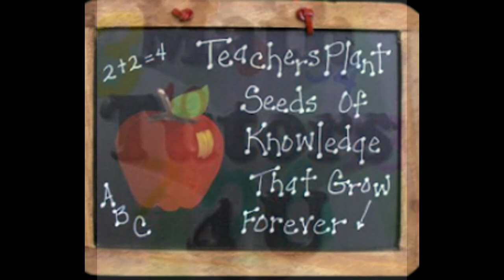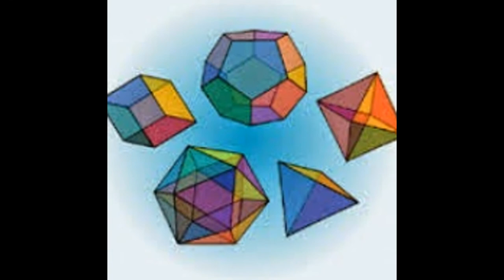IGCSE IB Maths tutor in BANGALORE Skype:ykreddy22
I believe that Every child is unique and every student have their own potentiality and creativity . I teach to the students with basics and concepts from the beginning each topic.
I feel that " Practice makes a Math perfect " I can assure to make a difference in your childs progress.I am giving my Best n Experience and Expertise Teaching all country 5th to 12th classes students .
I am a full-time mathematics tutor offering a personalized service. I have in-depth knowledge of mathematics.How to get basics and concepts across to students.